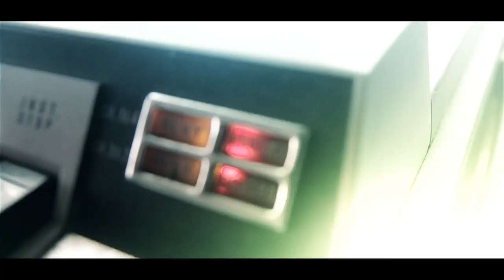Zignia - Donde Estás Tú (Video Oficial)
Donde Estas Tu
Zignia

Segundo sencillo del álbum "Mejor Que Ayer", realizado por AV Media Music & Video Company. @AVMEDIAVE

Producción General: AV Media, Music and Video Company.
Producción Ejecutiva: Zignia
Vfx y Edicion: David Di Pasquale, Carlos Loggiodice
Guión: Zignia, AV Media, Music and Video Company.
Elenco: Olinto Lopez, Easy Co. Airsoft Unit
Vestuario: Hilfiger Denim
Cathering: Panaderia Tigalate
Maquillaje: Cindy Rojas.

AGRADECIMIENTOS ESPECIALES

HILFIGER DENIM
EASY CO. AIRSOFT UNIT
INPARQUES
MUSEO DE ARTE CONTEMPORANEO MARIO ABREU (MACMA)
DE VENEZUELA ROCK NACIONAL STUDIOS
GLOBOVISION
ESTILO LIBRE
LUIS DEVERON LOGGIODICE
JONATHAN LOGGIODICE
ANTHONY DI DAMASO
OLINTO LOPEZ
JESUS PINEDA
MATEU SANCHEZ
BETHYANA BERNAL
MANUEL ESCALONA
JOSE JULIAN ESCOBAR
RONALD LUJAN
GABRIEL SILVA
AMALIA FLOREANI
MARIA IMHOF
CÁNDIDO ESCUELA
SERVANDO HERRERA
BARBARA HERRERA
FAMILIA LOPEZ
FAMILIA ESCUELA

Hecho en Venezuela